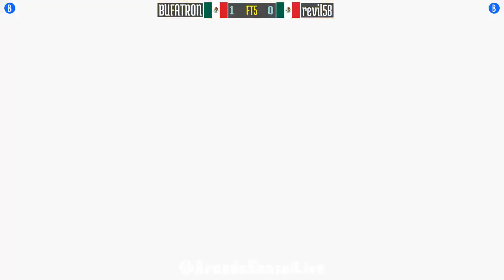FT5 @spf2t: BUFATRON (MX) vs revil58 (MX) [Super Puzzle Fighter II Turbo spf2 Fightcade] Sep 24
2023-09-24: BUFATRON (MX) vs revil58 (MX) [FT5 @ Super Puzzle Fighter II Turbo @ Fightcade]